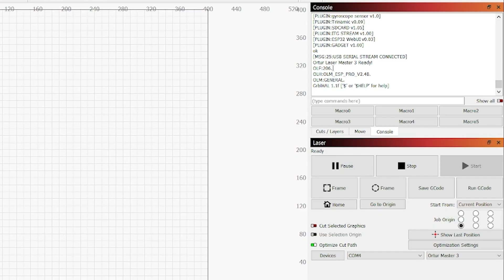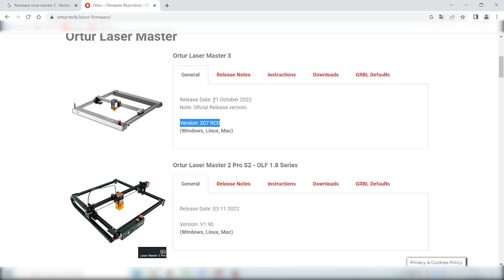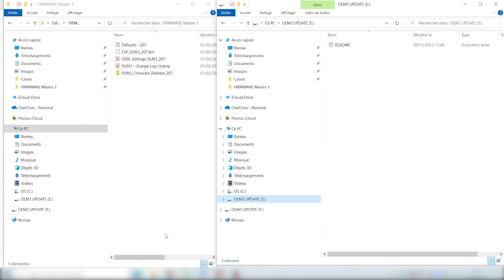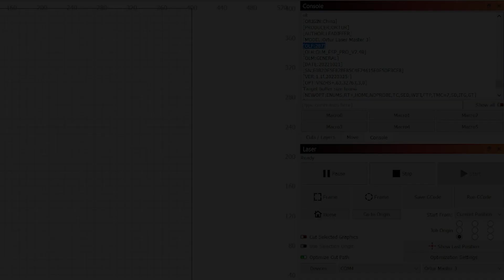Mise a jour FIRMWARE Graveur Laser ORTUR MASTER 3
REGARDE LES ❤ : c'est les Codes Promos et les Meilleurs tarifs du moment que j'ai pu te trouver !!

Dans cette vidéo je te montre comment faire trés simplement , etape par etape, la mise à jour du firmware de ton graveur decoupeur laser ORTUR MASTER 3.
je te mets les liens du matériel juste en dessous.

❤la résine et le silicone RTV CODE REDUC 5% avec le code RMSALLPASSION2022

LE MATERIEL :
Pour Ce Master 3 :

MATERIEL DE TOURNAGE ET MICROS :
- Iphone 11
- MICRO DE BUREAU pour voix OF Elgato Wave:3
- son filtre ANTI POP
- ses extension de pieds
- Mon RINGLIGHT+support tel bluethooth
- mon micro enregistreur
- Mon micro sans fil RØDE Wireless GO
- Mon micro cravate RØDE
- adaptateur TRS vers TRRS 3,5 mm
- Adaptateur Lightening vers Mini-Jack 3,5 mm

Faites de vos projets une passion !